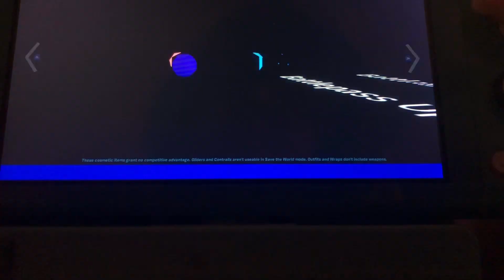FORGOTTEN UNCHARTED GLIDER NOW IN SHOP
After uncharted skins came in Fortnite back in season 1 of this chapter they forgot one thing to add when they had a glider in the trailer but didn’t release it on the day they released the skins.

Use code TheRapper or COACHGRAY2012

Check out his Rapper’s twitch channel and follow

Twitter~CGLUIGIYT